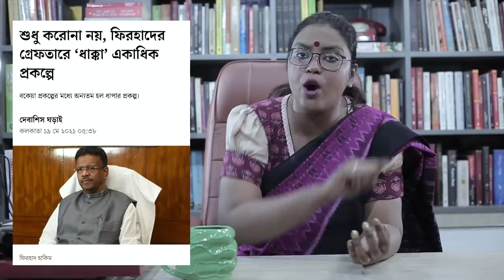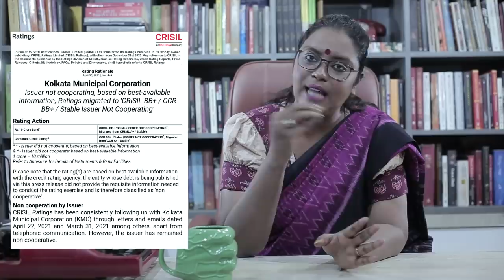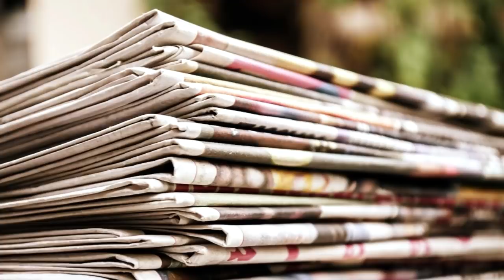পেনশন হয়তো পাবেন, কিন্তু উত্তর পাবেন না | Mayor Firhad Hakim | KMC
কোলকাতা পুরসভায় পোস্টার পড়ল 'পেনশনের টাকা দেওয়ার মতো টাকা নেই পুরসভার কাছে, পেনশন দেওয়া যাবে না।' তারপরেই মেয়র ফিরহাদ হাকিম এসে বললেন, 'কারা পোস্টার দিয়েছে জানা নেই। কোলকাতা পুরসভার মাথায় ১০০০ কোটির দেনা আছে এই মুহূর্তে, কিন্তু তার মানে এই নয় যে পেনশন আটকে দেওয়া হবে।' ডিসেম্বরে মেয়র বলেছিলেন পুরসভার দেনা ৭০০ কোটি টাকার, জানুয়ারিতে সেটা হয়ে গেল ১০০০ কোটি। কেন? কিভাবে?